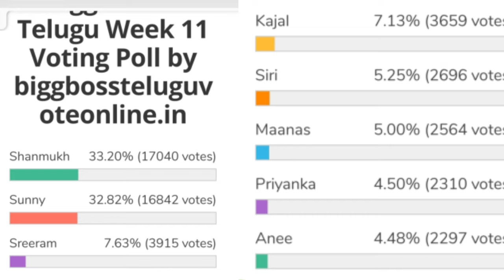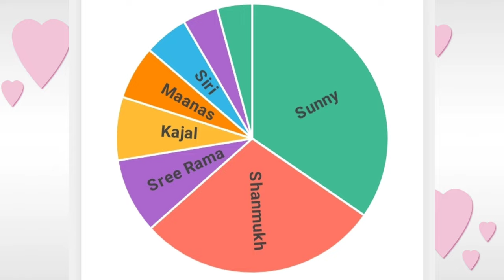Bigg Boss 5 Telugu 11th week voting results | Biggboss 5 telugu 11th week elimination | Bb5 promo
biggboss5telugutodaypromo bb5promo biggboss5telugutodayvotingpollresults 10thweekcaptaincycontenders task biggboss5telugusauterdaypromo biggboss5telugu10thweekelimination biggboss5telugu10thweekcaptaincytask biggboss5telugutodayvotingpollresults 10thweekelimination pollsresults day-1votingresults#votingpollresults#evictionbb5 todayvotingpollresults 10thweekelimination bb5todayvotingpollresults bb5todayvoting polksresults gossipsadfa telugumovieupdate day3votingresults shanmuk sunny sreeram biggboss5trollsandmemed biggbossvotingpolls votingtrends 10th week contestants to be eliminated.? who are into nomination uma in elimination danger who will be into week 8 nominations sarayu shocks ariyana bigboss buzz ariyana as bigboss buzz host secret room and bigbomb updates why eliminated sarayu.? 10th week eliminated contestants shocking elimination.? Nagarjuna questions shanmukh.? interesting argument in unseen Housemates shocked to nagarjuna questions.? Housemates reactions? final voting polls results week 9 bigboss 5 elimination updates vote your favourite contestant kaushal comments on bigboss 5 contestant jessie updates Episode review kartika deepam abhijit movie akhil Shanmukh jaswanth ravi anchor Jessie sunny sir hanmanth lahari Swetha himada rj kajal sarayu lobo manas priya uma Devi vishwa viswa natraj anee master jaswanth vj sunny jeswanth lahari shari srirama chandra sriram shriram Swetha varma Big boss season 5 contestants Big boss controversy controvarsy Bigboss controversies Bigboss show Bigg boss telugu season 5 Biggboss 5 Biggboss4 telugu Bigboss starmaa Star maa bigboss season Bigboss Telugu season 5 Bigboss updates Big boss telugu season 5 promo Big boss telugu 5 Bigboss telugu Biggboss telugu Big boss 5 telugu host Big boss 5 telugu contestants Bigboss voting Bigg boss 5 telugu Biggboss 5 telugu Big bass 5 telugu Bigg bass 5 telugu Bigbass 5 telugu tough fight between strong contestants this week bigboss week 5 nominations list fifth week bigg Boss season 5 Telugu nominations list..! 5th week nominations list umain elimination danger who will be into week 2 nominations sarayu shocks ariyana bigboss buzz ariyana as bigboss buzz host Nagarjuna questions shanmukh.? interesting argument in unseen Housemates shocked to nagarjuna questions.? who is into danger zone shanmukh frustation about bigboss who is in danger zone? hotstar and phone call votings starting episode shock to anchor Ravi 9th week nominations tension started Day 1 voting polls results Voting trends Who will be eliminated this week Week 10 elimination tesnsion 10th week nominated contestants Who will be eliminated week 9 19 contestants entered into house season 5 starting episod bigboss season 5 latest updates bigboss buzz host ariyana bigboss 5 confirmed updates/latest updat Bigg boss season 5 latest updates kartika deepam abhijit movie akhil Shanmukh jaswanth ravi anchor Jessie sunny sir hanmanth lahari Swetha himada rj kajal sarayu lobo manas priya uma Devi vishwa viswa natraj anee master jaswanth vj sunny jeswanth lahari shari srirama chandra sriram shriram Swetha varma tom and jerry pair sohel and ariyana abhijit monal akhil clarity on their relationship//akhil sings for monal megastar chiranjeevi offers role in acharya bigboss winner Big boss season 5 contestants Big boss controversy controvarsy Bigboss controversies Bigboss show Bigg boss telugu Bigg Bigg boss telugu season 5 Biggboss 5 Biggboss4 telugu Bigboss starmaa Star maa bigboss season 5 promo Big boss promo shoot pics Bigboss Telugu season 5#bb Big boss telugu season 5 promo Big boss telugu 5 Bigboss telugu Biggboss telugu Big boss 5 telugu Bomma adirindi promo Jabardasth promo Big bass 5 telugu Bigg bass 5 telugu Bigbass 5 telugu vijay devarakonda christmas celebrations Telugu bigboss season 4 telug Bigg Boss 5 Telugu8th week voting results|Biggboss 5 Housemates reactions? final voting polls results week 8 bigboss 5 elimination updates vote your favourite contestant kaushal comments on bigboss 5 contestant jessie who is into danger zone season 5 starting episod bigboss season 5 latest update bigboss buzz host ariyana bigboss 5 confirmed updates
BiggBoss telugu 5